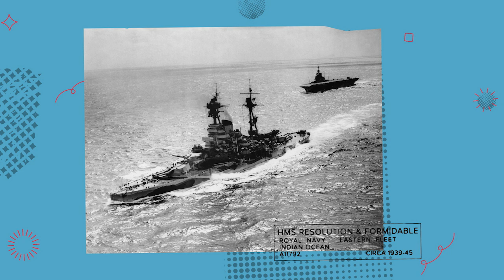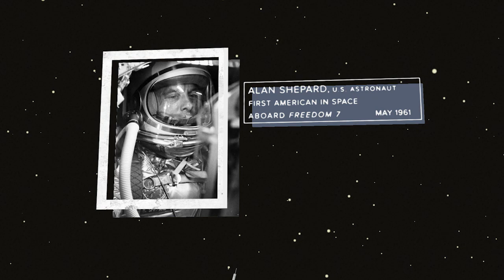The Johnson Space Center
This video explores the history of the U.S. space program and the creation of The Johnson Space Center in Houston, Texas. It discusses the center's importance in overseeing American human space missions.